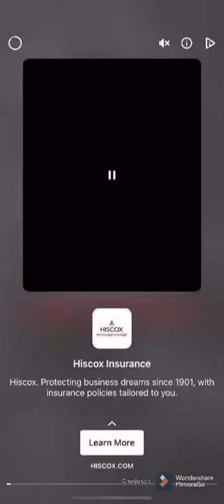Playing Snake vs Block